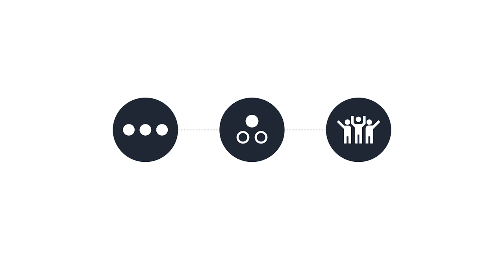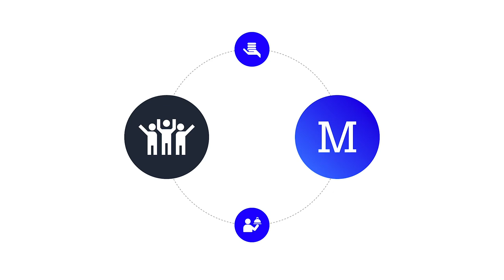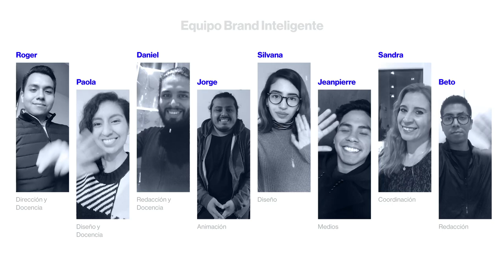Importancia: Público Objetivo | Branding inteligente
PUBLICO OBJETIVO: Aprender de nuestra audiencia.

Redacción: Daniel Zúñiga
Diseño: Roger Lara
Animación: Roger Lara